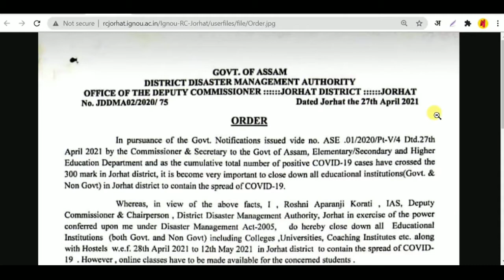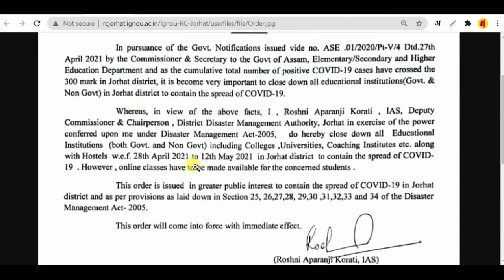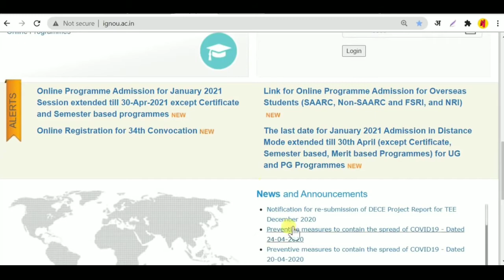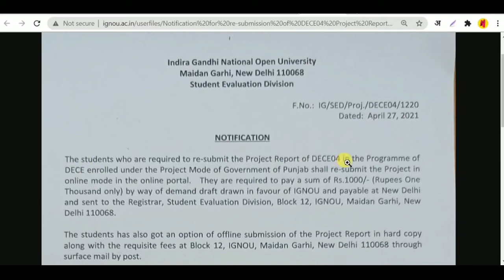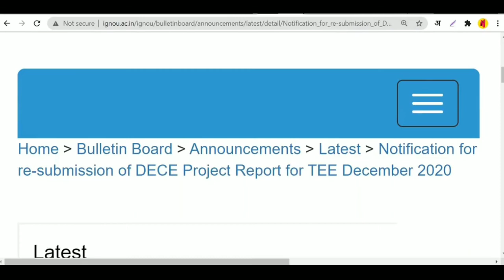IGNOU 3 New Notification 2021| Regional center Closed | Re-Rejistration Status | Project Re-Submmit